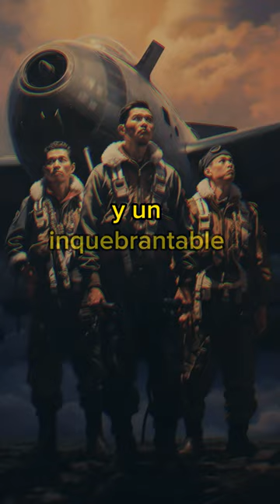EL ULTIMO VUELO: LA EPOPEYA DE LOS KAMIKAZES.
Revelando las historias humanas detrás de los sacrificios aéreos más impactantes de la historia.